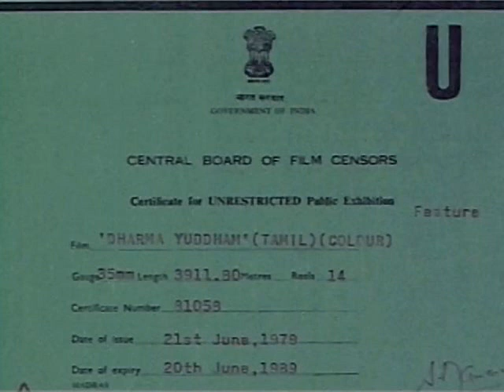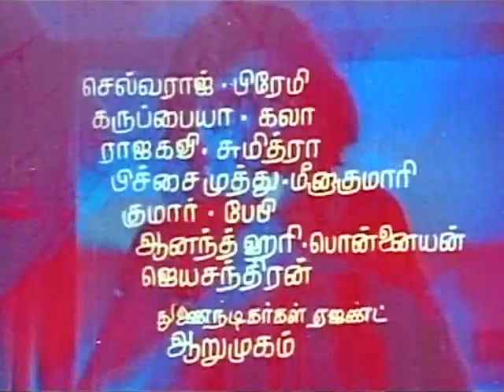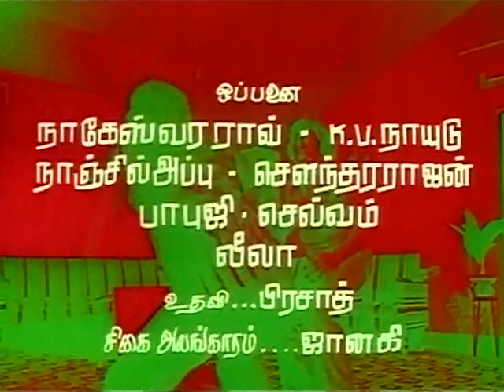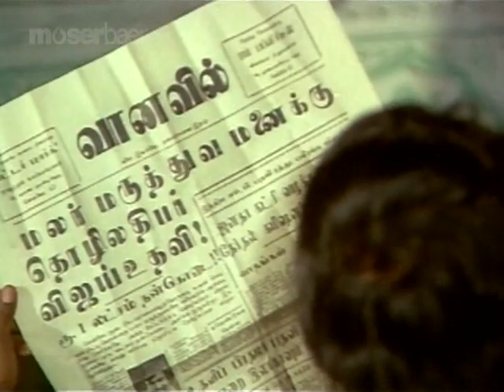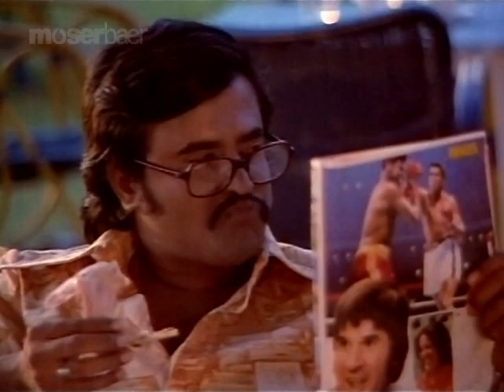Dharma Yuddham Tamil Movie: A Captivating Tale Unveiled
A young boy watches helplessly as his father is killed by a greedy man. He grows up and decides to take revenge on his father's murderer
Cast: Rajinikanth, Sridevi, Manorama, Thengai Srinivasan, Major Sundarrajan, Suruli Rajan

Director: R. C. Sakthi
Music director: Ilaiyaraaja
Story by: Peter Selvakumar

rajinikanth
rajinikanth movies
sridevi
sridevi movies